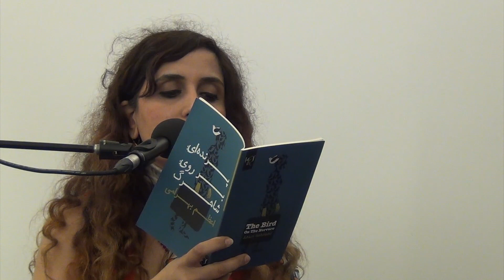La Punta della Lingua 2018 - Portonovo Hotel Emilia - Reading di Azam Bahrami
Continuano le esplorazioni del collettivo Argo, che inaugura la nuova collana “Poesia del nostro tempo” con l’editore Istos, presentando “Confini”, un’opera che permette di conoscere la realtà terribile e bellissima di vari paesi del mondo grazie allo sguardo acuto e partecipe dei poeti, tra cui Azam Bahrami. Attivista e poetessa nata in Iran, Bahrami leggerà i suoi versi e parlerà della sua esperienza di esule, rifugiata in Italia.

In collaborazione con Amnesty International